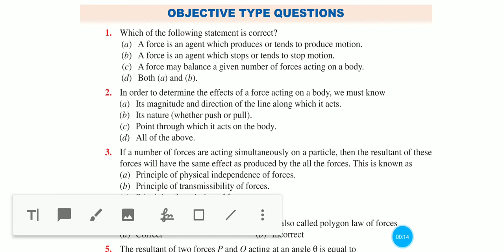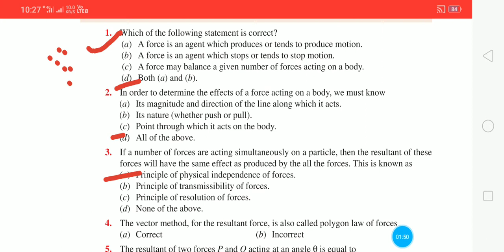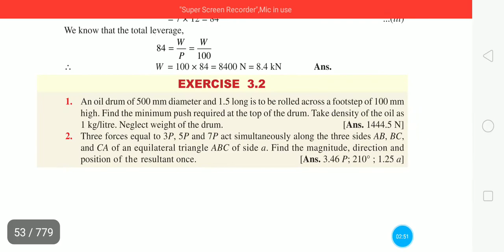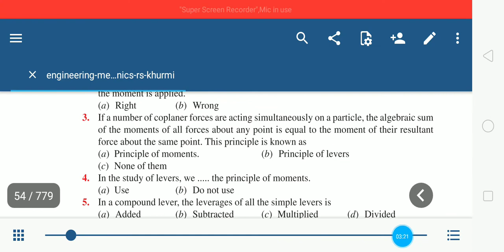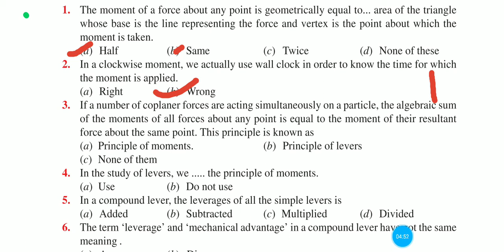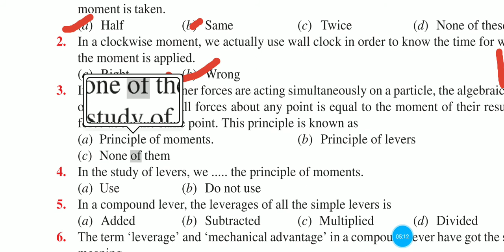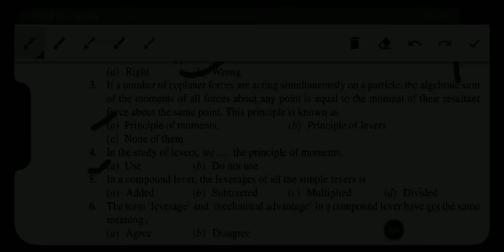rrb& ssc junior engineer mcq or objective questions for engineering mechanics